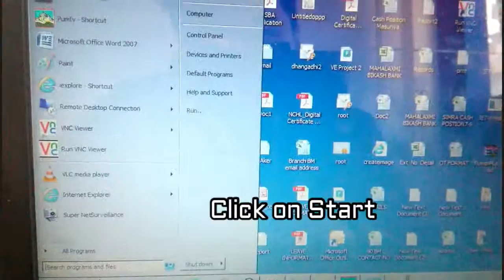HOW TO CHECK COMPUTER IP ADDRESS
FIRST GO TO THE START
THEN SEARCH FOR COMMAND PROMPT
THEN TYPE
IP ADDRESS.